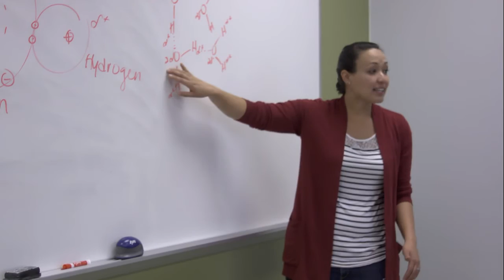GTCC | Jamestown Campus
GTCC is the third largest community college in North Carolina. We have online courses, diplomas, certificates and degree programs to fit your lifestyle.